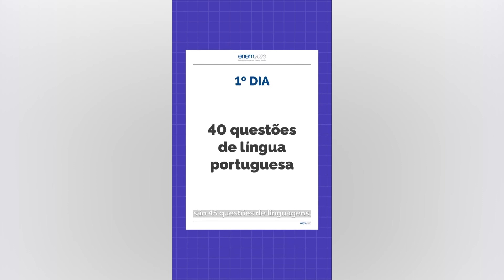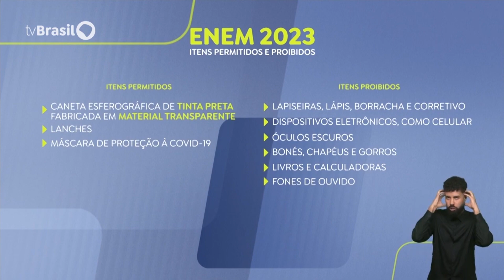04/11/2023 - MAIS DE DOIS MIL CANDIDATOS VÃO FAZER O ENEM NESTE DOMINGO EM GUARAPARI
Neste domingo quase 3 mil candidatos farão as provas do primeiro dia do ENEM aqui em Guarapari.